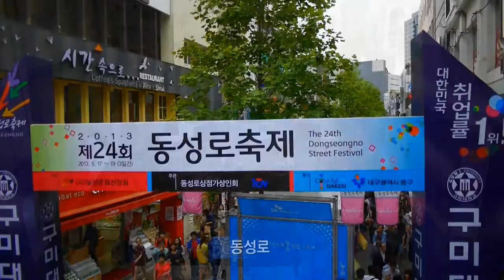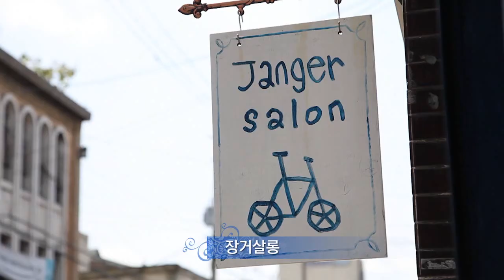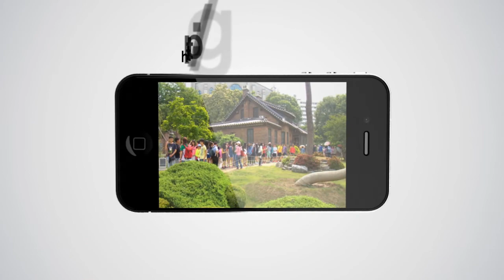2014 대구 중구 관광홍보영상물